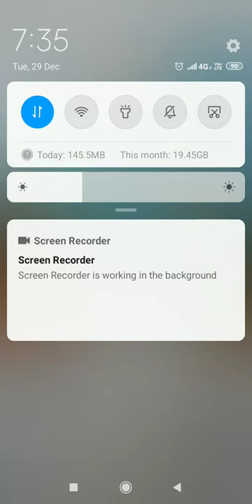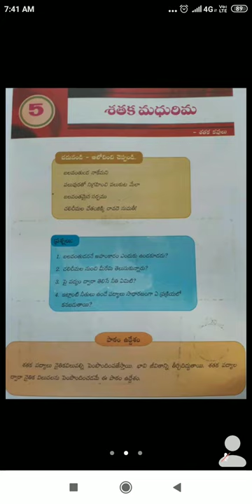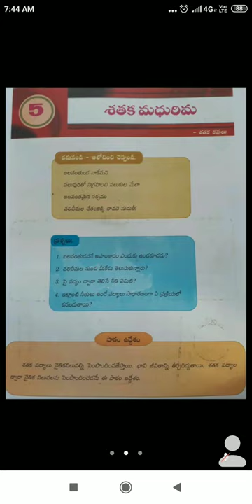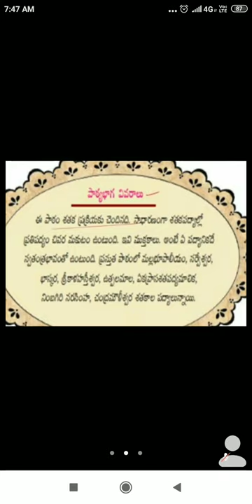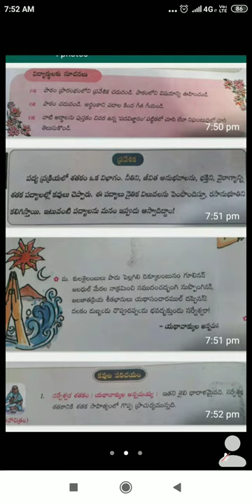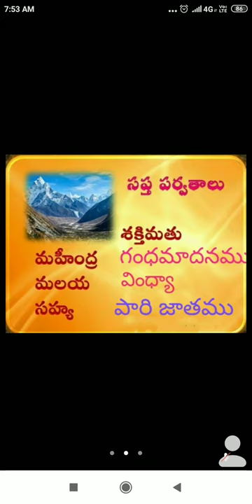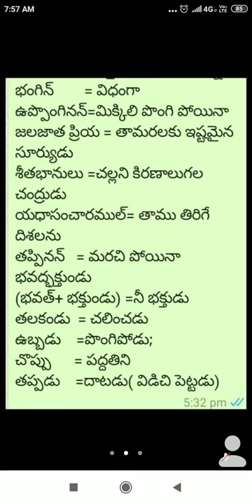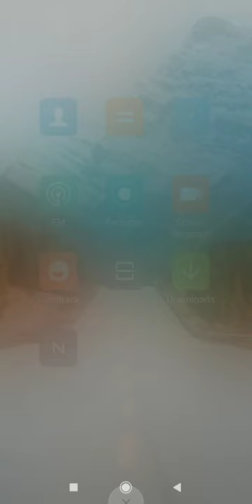TELUGU ONLINE CLASS FOR IX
TELUGUONLINE CLASSES